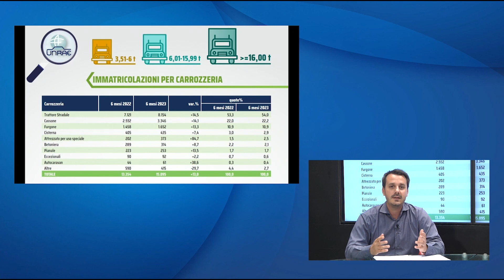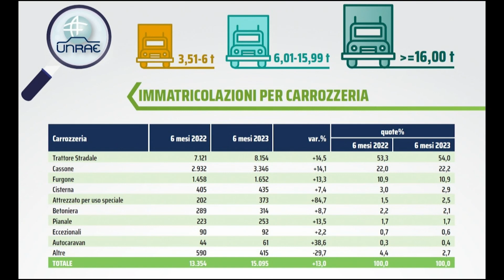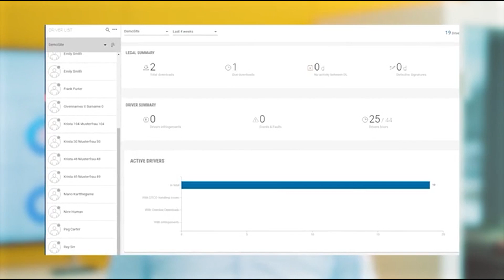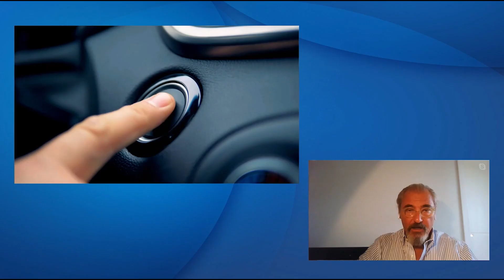FORMULA TRUCK - ULTIME NOTIZIE DAL MONDO DEL TRASPORTO E DEL TRUCK RACING!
In scena il quarto appuntamento per Formula Truck, dopo la lunga pausa estiva con le ultime notizie dal mondo del trasporto, il commento delle ultime tre gare del truck racing.
Presenti in studio come ospiti Alessio Sitran di Continental VDO e Ferruccio Venturoli di Trasportare Oggi in Europa.